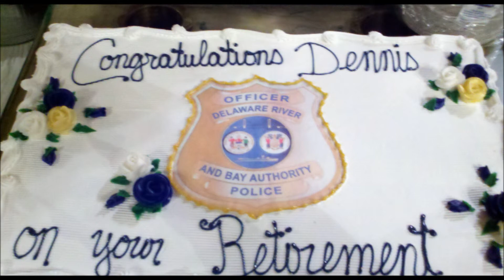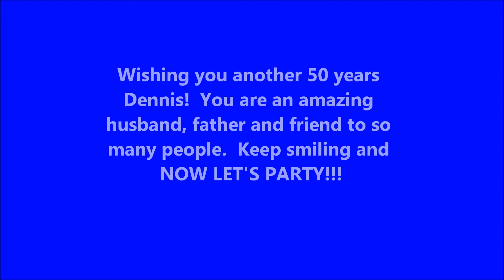Dennis 50th Birthday Party Video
With the assistance from the Creighton family and friends, we were able to make this brief video in time for Dennis' 50th Birthday party in May 2011.